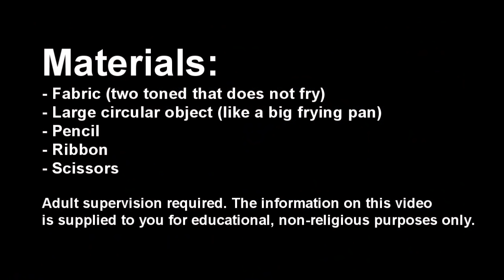👚 👕 👗 How to Make No Sew, No Glue Reversible Doll Dress - in 1 Minute - simplekidscrafts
XOXOXO,
Merve